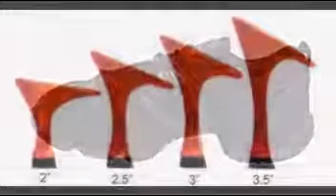dance shoes women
Dance Shoes Online | Ballroom Dance Shoes & Attire, Latin ...
The world's largest dance shoes online store carries dance shoes, discount ballroom dance shoes, Latin dance shoes, salsa shoes, custom-made ballroom ...
‎Dance Shoes  - ‎Salsa  - ‎DSOL  - ‎Special offers
Shoes - Women | Capezio
Women's Shoes. “To me Capezio is the “Iconic Name in Dance”. I also think of shoes, great quality products as well as Capezio's amazing heritage and ...
‎Ballet Slippers  - ‎Ballroom Shoes  - ‎Pointe Shoes  - ‎Character Shoes
Ballroom Shoes - Shoes - Women | Capezio
... Gel Accessories · Beauty & Stage Accessories · Capezio Accessories · Dance Bags · Dance Shoe Accessories · Ballet & Pointe Accessories · NEW · Shop By.
Amazon Best Sellers: Best Women's Ballet & Dance Shoes
Discover the best Women's Ballet & Dance Shoes in Best Sellers. Find the top 100 most popular items in Amazon Shoes Best Sellers.
Visit eBay for great deals in Women's Dance Shoes. Shop eBay!
Womens Dance Shoes | Payless Shoes - Payless ShoeSource
Results 1 - 7 of 7 - Women's dance shoes have to look good and perform well. Ballet slippers and shoes, jazz shoes, and tap shoes should make it easy for you to ...
Womens Dance Shoes - DanceStore.com
Womens swing and lindy vintage reproduction dance shoes. ... Aris Allen Women's Brown Velvet 1940s 3-Buckle Dance Shoes. $69.95. Aris Allen Black 1940s ...
Shop all pointe shoe brands and dance wear at the lowest price. ... We have dancewear and dance accessories for adults and kids, for women and men, for ...
Womens Dance Shoes, Women | Shipped Free at Zappos
“womens dance shoes and Women” we found 228 items! ... Bloch - Dance Sneaker Bloch Dance Sneaker $49.00 Rated: 4 ... Bloch - Evolution Dance Sneaker ...